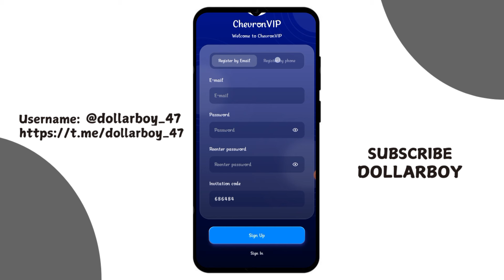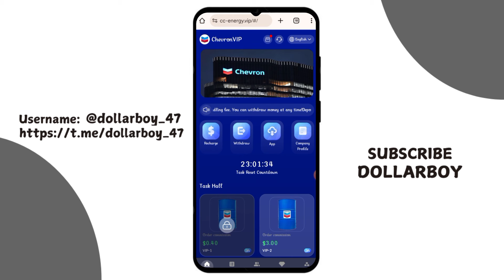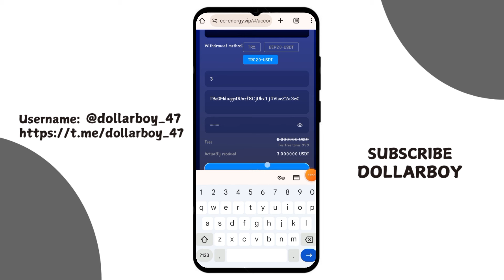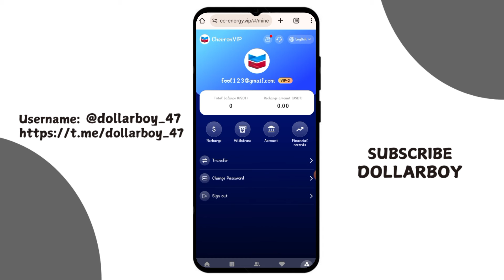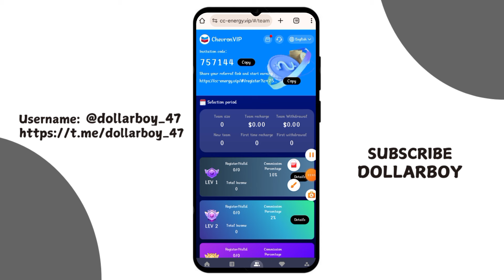New Usdt Earning Site Usd Mining Site 2024 Best Investment Usdt Earning Website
This is the best project I have seen online, I recommend it to everyone, a good choice for making money, you can also be as promising as this project looks!

Registered Address:

Invitation code:

earning app
crypto earning
free usdt
dollar free
earn dollar
usdt
100 payment proof online earning app 2024
100 per day earning app
best stablecoin
crypto investment
dollar app
dollar earn
dollar earning
earn bitcoin
earn btc
earn trx
earn usdt
earn usdt without investment
earning app

dapp trx
Dogecoin Mining
Earn dollars apps
Related Searches -
usdt mining
usdt investment
usdt mining sites 2023
ree usdt
investment site
tether mining
tether usdt
usd mining
100$ per day
app earn
best earning
dapp trx
dogecoin mining
earn app
earn free money
earning app
earning site
invest
mining app
mining site

This channel does not provided any financial advice to invest money. If you Invest any Platform Always Invest at your own risk. I'm (jskhan) not responsible for any kind of Loss. So think before investment. Invest at your own risk.

If you're the Company working with me, if there are no results after paying video fees then I'm not responsible for that. Thank You.